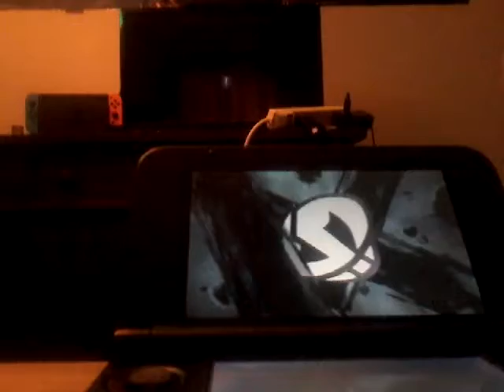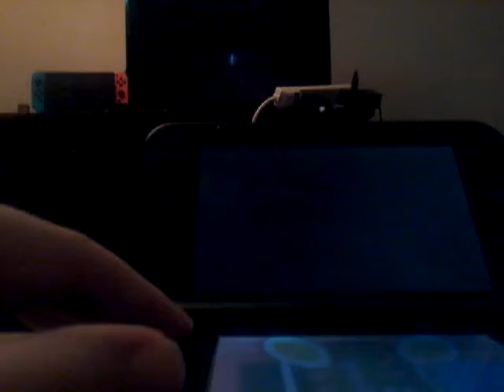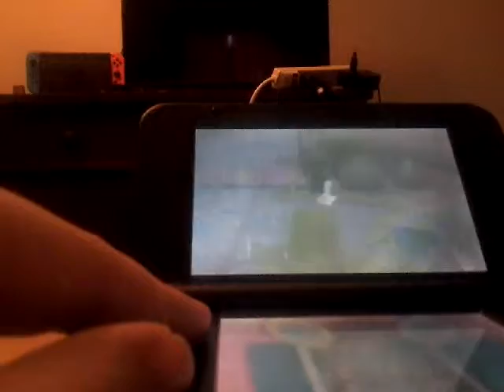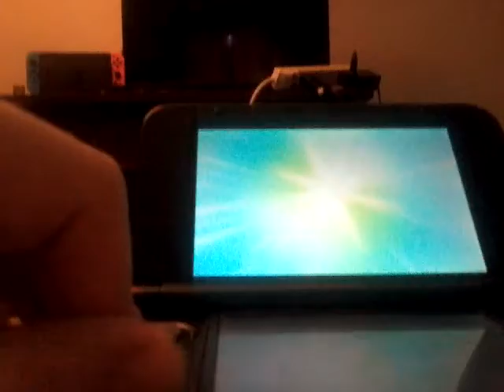Let's play Pokemon Ultra Moon episode 32 (part 1 ) team skulls base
Why did I met this section 4 different parts man I'm slipping